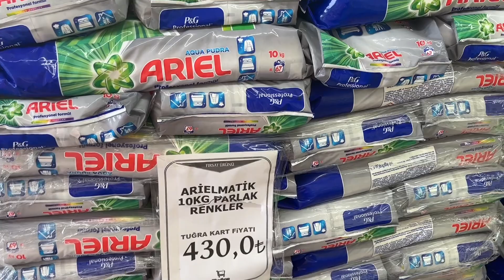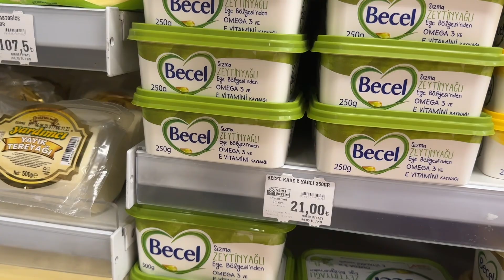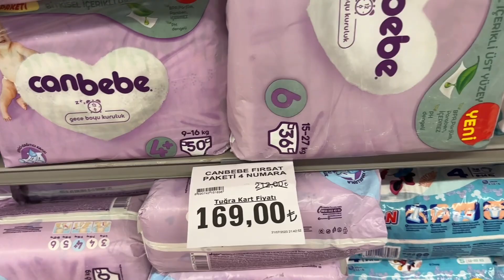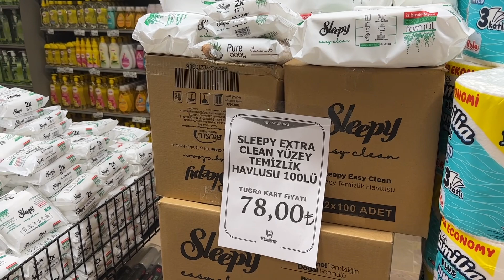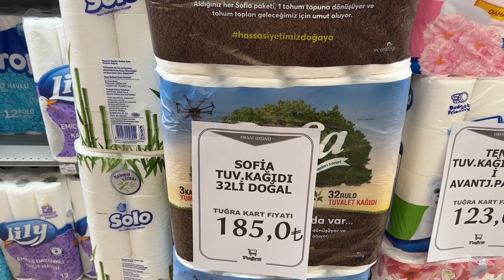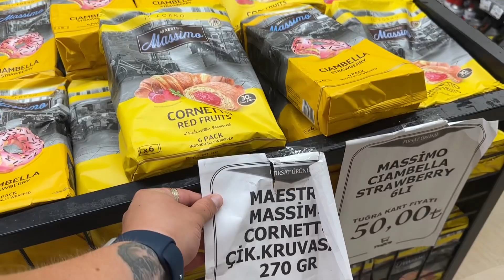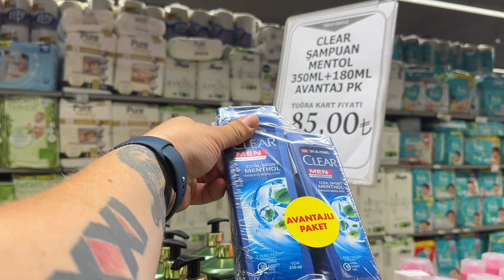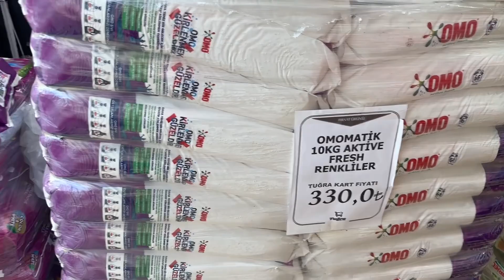НА ПАЗАР В ОДРИН | ХРАНИТЕЛНИ СТОКИ ОТ ОДРИН | ТУГРА ​⁠ ​⁠@denislavaleksiev ПРОМОЦИИ В ОДРИН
НА ПАЗАР В ОДРИН | ХРАНИТЕЛНИ СТОКИ ОТ ОДРИН | ТУГРА ​⁠ ​⁠  ПРОМОЦИИ В ОДРИН

В Това видео ви показваме хранителни продукти от магазин ТУГРА ​⁠

ХРАНИТЕЛНИ СТОКИ ОТ ОДРИН
Хранителни магазини в одрин
Пазарувай от одрин
Магазини в одрин
Магазин одрин